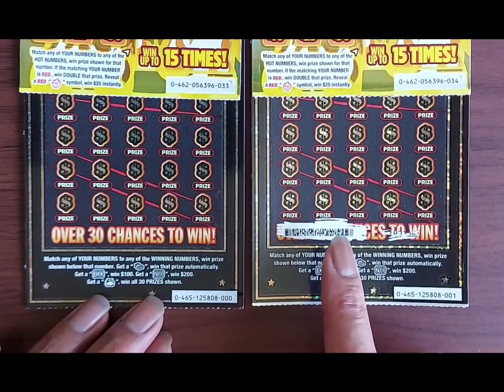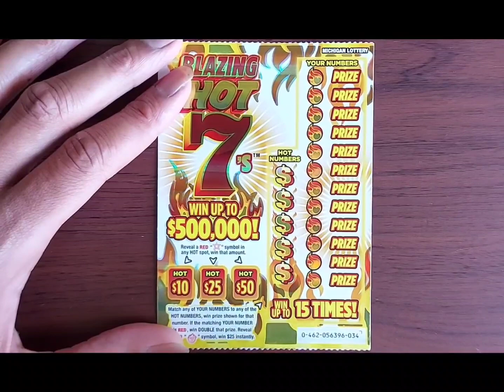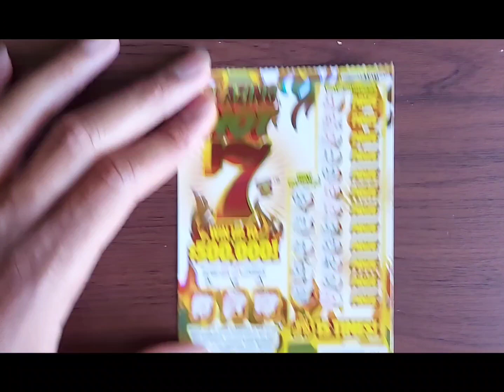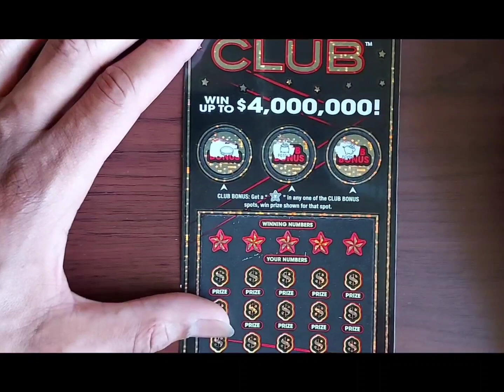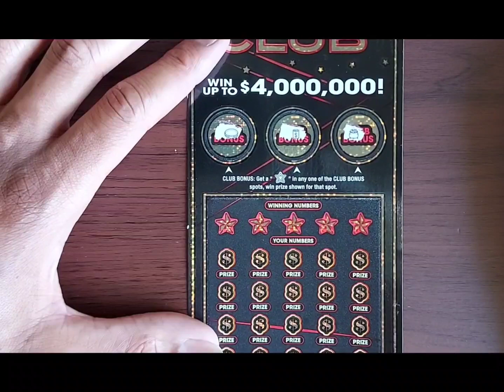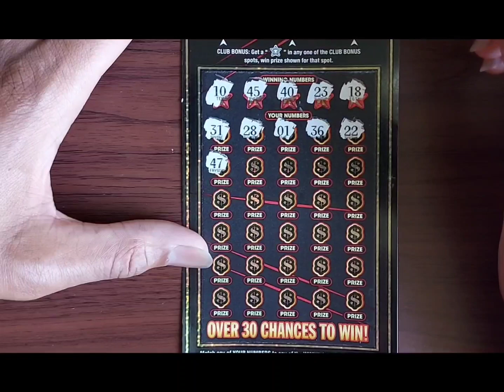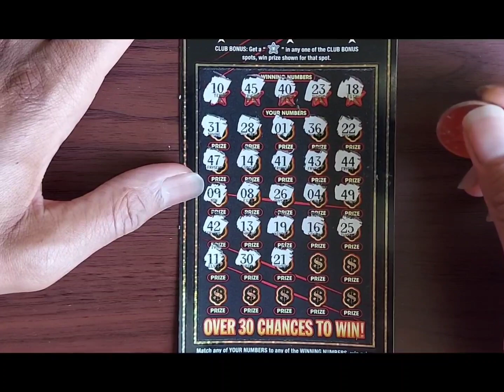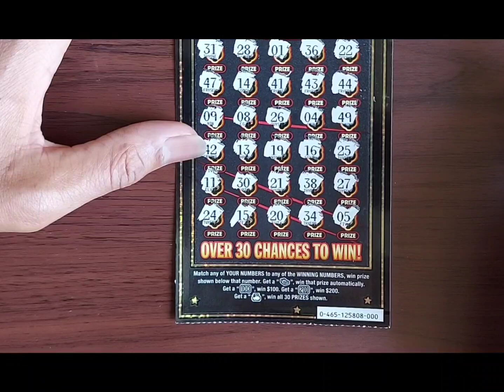WE WON AGAIN BUT HOW MUCH? 🤔 BLAZIN HOT 7'S & MILLIONAIRES CLUB FROM THE MICHIGAN LOTTERY